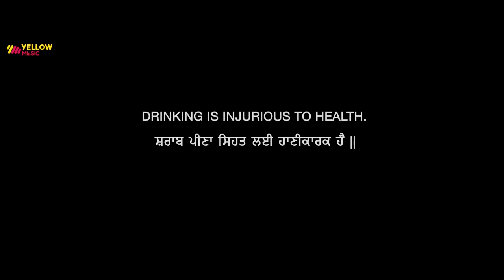Jagga Jiunda E | Full Movie | Daljeet K, Kainaat A, Yograj S, Karamjit A, Gurpreet G, Jackie S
Watch Jagga Jiunda E latest punjabi movie in full HD online starring Daljeet Kalsi, Kainaat Arora, Sapna Choudhary, Jackie Shroff, Yograj Singh, Karamjit Anmol, Gurpreet Ghuggi, Sardar Sohi, Anita Devgan, Sunita Dhir, Rana Jang Bahadur, Harp Farmer, Gurpreet Bhangu.

MIKA SINGH Presents
All Time Movies Pvt Ltd Productions

Movie Title : Jagga Jiunda E
Starring : Daljeet Kalsi, Kainaat Arora, Jackie Shroff, Yograj Singh, Karamjit Anmol, Gurpreet Ghuggi, Sunita Dhir, Yograaj Singh, Rana Jang Bahadur, Harp Farmer, Sardar Sohi, Gurpreet Bhangu, Anita Devgan and Sapna Choudhary
Directed by: Amit Singh
Creative Director : Amit Prashar
Produced by: Mika Singh, Daljeet Kalsi, Gurmeet Singh , Kranti Shanbhag, Kapil Jhaveri, Anuj Dang
Co-Produced by: Ishreen Vadi & Achint Kaur
Story and Screenplay : Daljeet Kalsi
Dialogues : Tata Benipal, Rakesh Dhawan and Daljeet Kalsi
Editor : Rohit Dhiman
Action : Javed Ezaz
Background Score : Gurcharan Singh
Publicity & Design : Manoj Zore

Music: Yo Yo Honey Singh , Mika Singh, Milind Gaba, Kaptaan Laadi & RDX, Debi Makhsoospuri & Noddy Singh